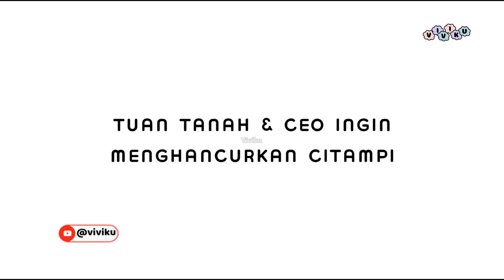CITAMPI MAU DIGUSUR & 4 UPDATE TERBARU || Desember 2023 Citampi Stories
Citampi mau dihancurkan orang? yuk selamatkan kampung citampi & selesaikan misi & quest terbaru yang ada dalam game Citampi Stories!